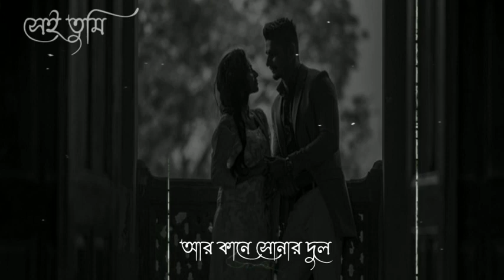আমি ওকে দেখেছিলাম🖤 Mon Kharap Status | Khub Koster Status | Sad Whatsapp Status shayari Mayaboti Ta